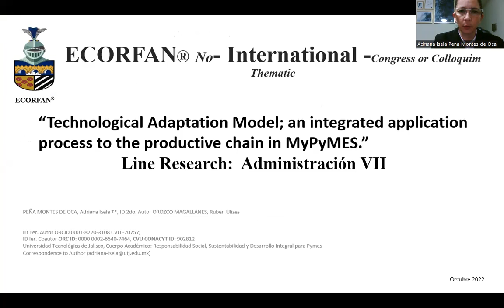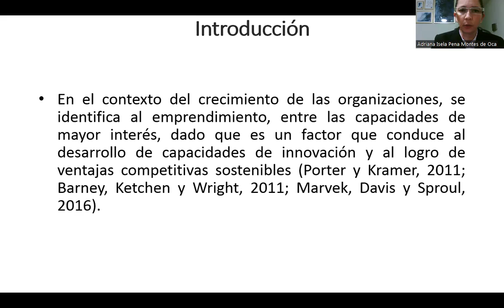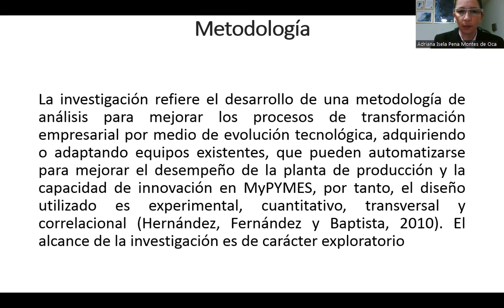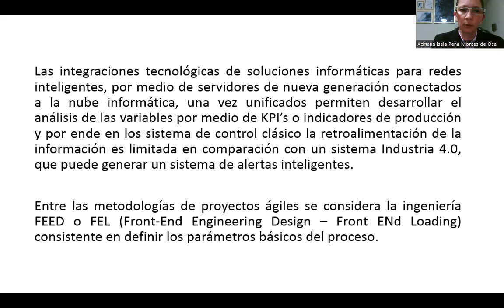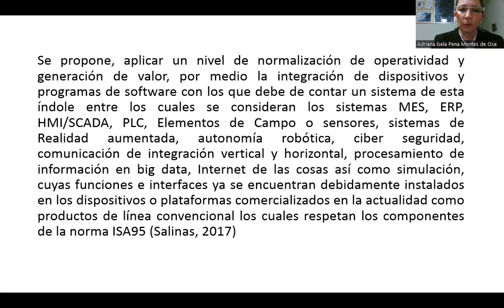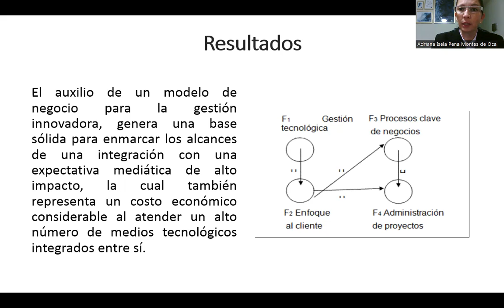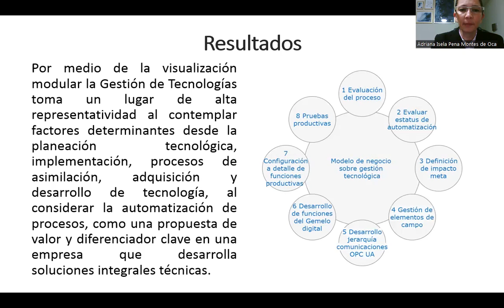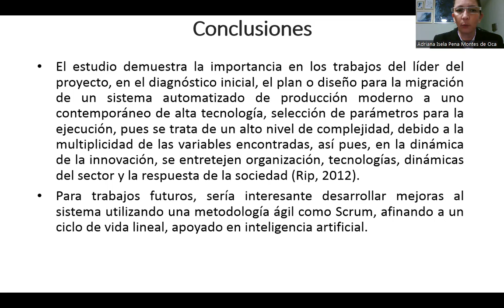CIER-131 “Technological Adaptation Model; an integrated application process to the productive chai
Título de la Ponencia: Technological Adaptation Model; an integrated application process to the productive chain in MyPyMES
Modelo de Adaptación Tecnológica; un proceso de aplicación integrada a la cadena productiva en MyPyMES

Autores: PEÑA MONTES DE OCA, Adriana Isela, OROZCO MAGALLANES, Rubén Ulises, MACÍAS BRAMBILA, Rubén Hassem & .

Institución de Adscripción: Universidad Tecnológica de Jalisco